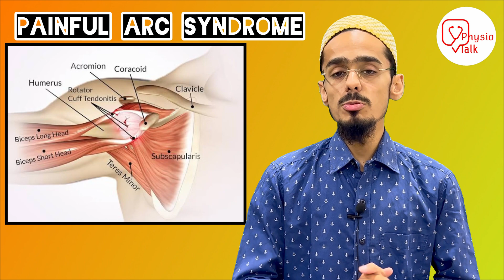Painful arc syndrome | causes | Diagnosis | Physiotherapy Treatment | shoulder impingement Exercises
Painful arc syndrome” refers to a condition characterized by shoulder pain during specific movements or ranges of motion.
Physio talk important Links👇
Chapters
00:00 - what is painful arc syndrome ?
00:26 - physio talk intro
00:33 - painful arc syndrome in hindi
00:52 - symptoms of painful arc
01:20 - causes of painful arc syndrome
02:22 - diagnosis of painful arc syndrome
03:08 -Treatement of painful arc syndrome
03:17 - Physiotherapy treatement of painful arc syndrome